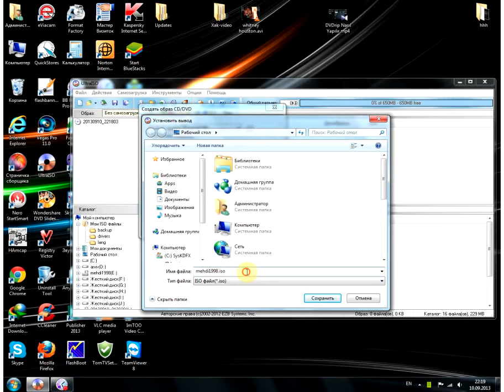CD/DVD diski iso formatına çevirmək...